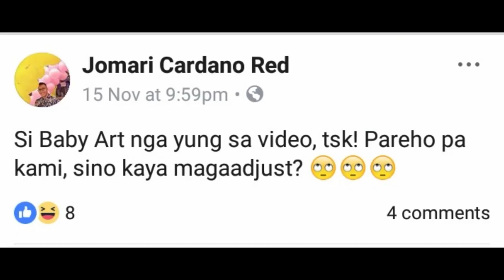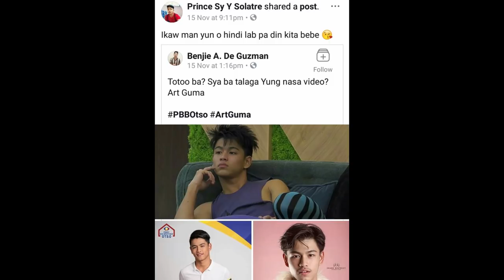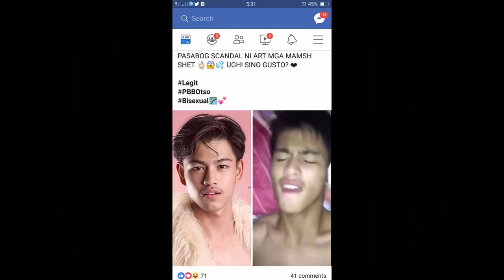ART GUMA SCANDAL VIDEO TRENDING | SOCIAL MEDIA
Legit ba ang mga chika ! Kapapasok lang na Teen-Housemate na si Art Guma and BaeRal Gwapito Ng Davao. Trending nanaman, ngunit iba ito mga beshie ! 18 Seconds Scandal Video ni Art kumakalat ngayon sa internet !

Hi my name is Romeo "Meo" Estocado originally from Surigao City.

Director: Romeo Estocado Channel
Producer: RomeoVlog
Director of Photography: Romeo
Editor Software: FILMORA

REAL or FAKE NEWS ?